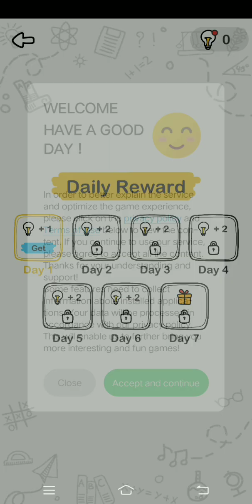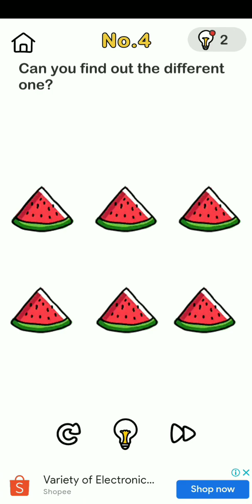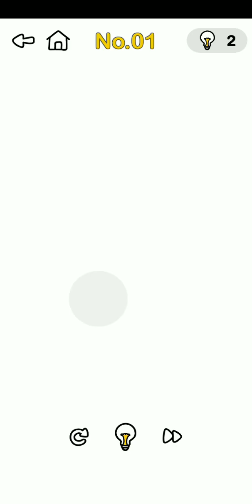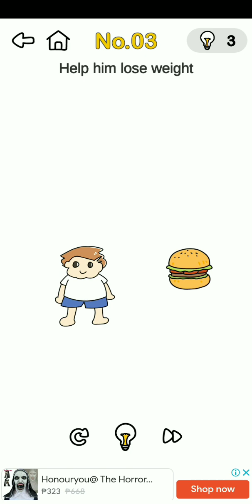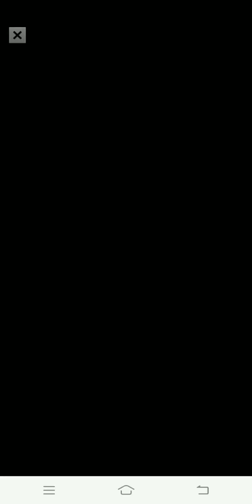Brain Out - easy level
you will literally be brained out with this game 😆😆😆

I watched ads every level so that I'll get hints more (just didn't include in his video)

I made this video for entertainment only. If you'll gonna play too please don't cheat with this video, there's hint available in game 😉😉😉